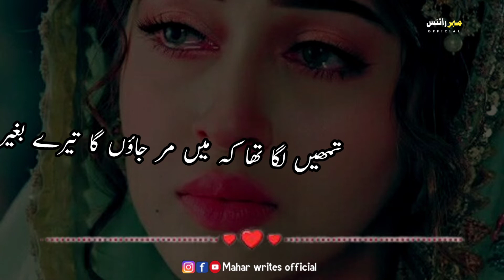Urdu Ghazal | Hindi Shayari |Sad Ghazal | Ghazal Status |Dukhi Ghazal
voice..mahar ajmal

adit...mahar writes

your quarries...

urdu shayari
sad poetry in urdu
Jaun Elia
Iqbal Poetry
Ahmed Faraz
sad quotes in urdu
Ghalib Shayari
Sad Potty in Urdu
two lines quotes in urdu
Two Line Romantic Poetry in Urdu
Urdu Ghazals
Bewafa poetry
Ghalib Poetry
mirza ghalib
shayari love
shayari urdu
Eid poetry
iqbal shayari whatsapp about line and urdu
sher sad poetry in urdu taxt
Ghalib ki shayari
Munafiq Shayari
Judai poetry
Allama iqbal ki shayari
Narazgi poetry
khamoshi poetry
two line allama iqbal sher
Badmashi Poetry
Urdu Words and Poetry
eid poetry in urdu
Funny Poetry in Urdu for Student
Iqbal Poetry in Urdu Emotional quotes in urdu
Rekhta poetry
Mohabbat Poetry
2 line sms
one line quotes in urdu
Poetry sms
sad poetry
sms in urdu 2 line text message
Motivational Poetry and Urdu Poetry for Friend
Forver in Urdu funny Poetry For Friend
Allama Iqbal in Urdu Love Poetry in Urdu
romantic two line

Hashtag.